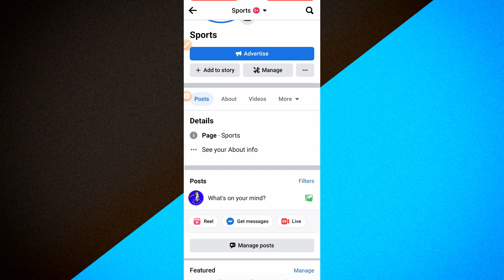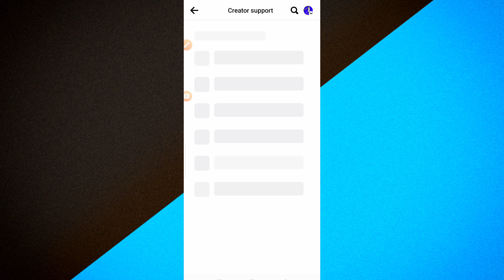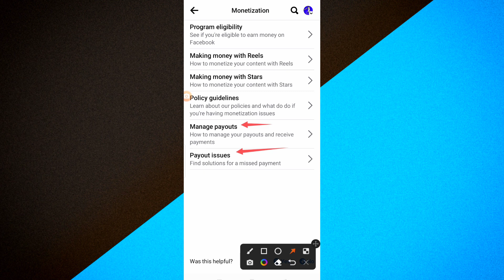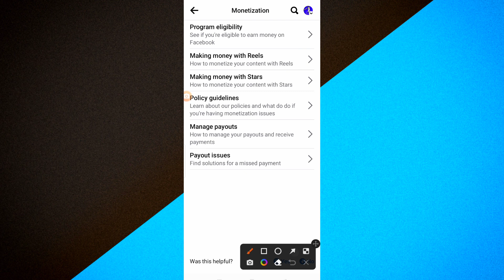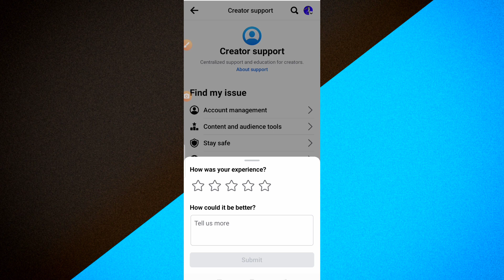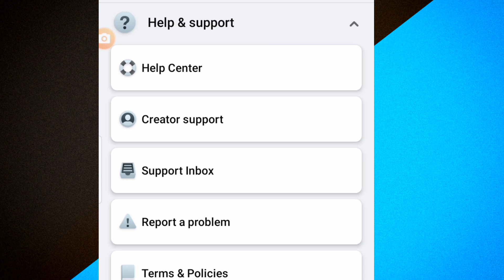Facebook Creator support update || Facebook new update || Creator support update 2023